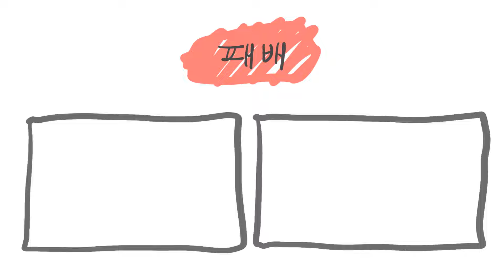어버린이의 날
어버이린이의 날 이미 지났긴 했는데 내 알빠아님니다.

효도나 열심히 하세요